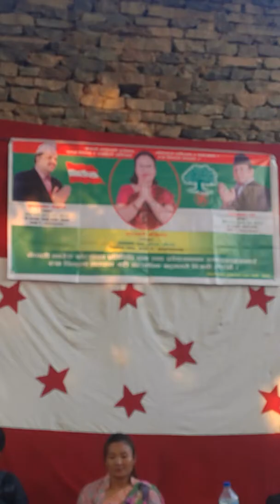20 February 2018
खोट।ङ को  प्रोग्राम